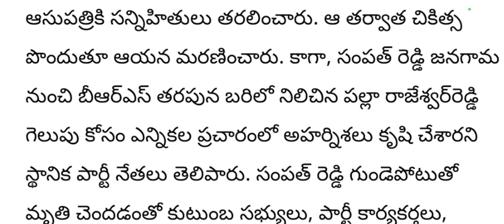ap ఇప్పుడే అందిన వార్త|| టిఆర్ఎస్ ఎమ్మెల్యే మృతి||ap updates||telugu news||breaking updates